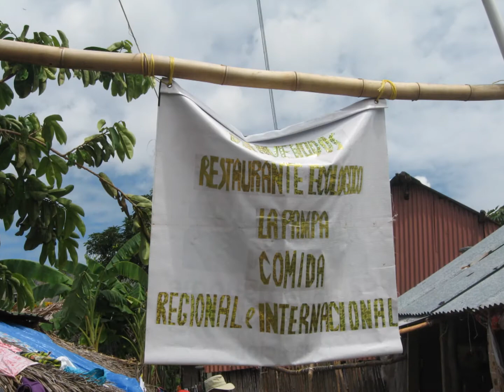SanBlas.wmv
Cruise to South Amertica in the MS Veendam - Oct 18 to Nov 9 2011 - Part 3
The San Blas Islands are in the northern coast of Panama